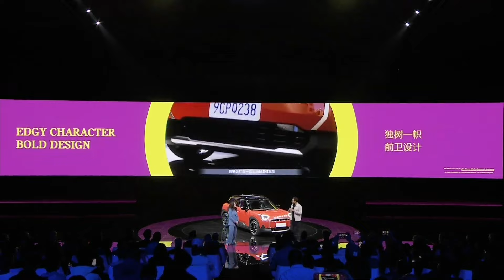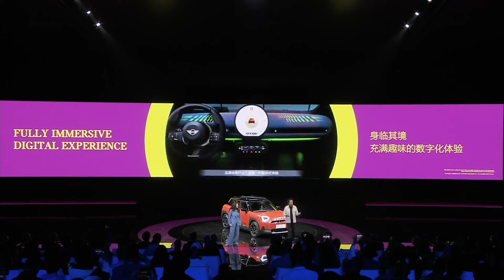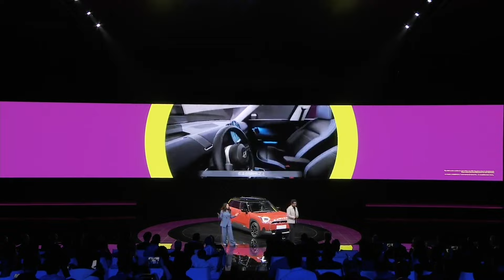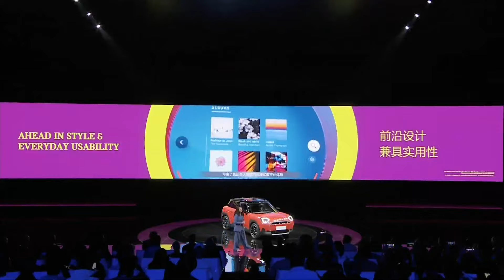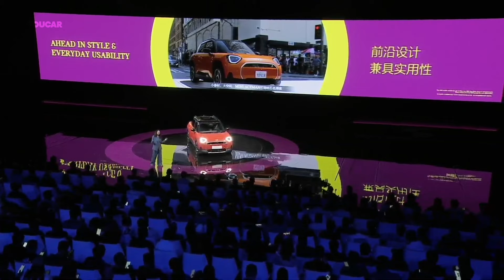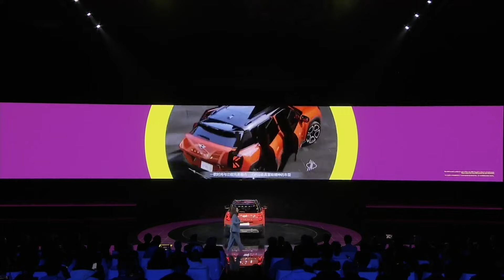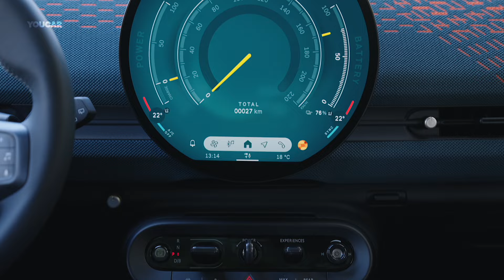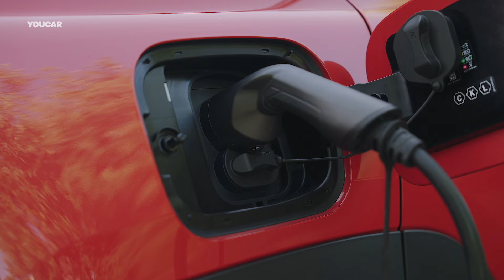MINI ACEMAN Premium Small SUV - All the Details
MINI celebrates the premiere of the first SUV model for the premium small car segment with the debut of the MINI Aceman. Combining compact exterior dimensions with spacious interiors and an all-electric drive, the MINI Aceman embodies a contemporary interpretation of Sir Alec Issigonis’ vision. With room for five passengers and an immersive digital user experience, MINI Aceman offers a refreshing take on urban mobility while retaining the iconic MINI go-kart feeling. Its innovative design, electric propulsion, and advanced assistance systems pave the way for an electrifying MINI future, ensuring a resounding success in the premium small car segment.

Stefanie Wurst, Head of MINI, lauds the MINI Aceman for its exciting addition to the all-electric lineup, emphasizing its perfect fit for urban navigation with crossover versatility and MINI's signature go-kart feeling. The sleek design, performance, and spacious 5-seater configuration promise a compelling package that's bound to captivate drivers.

Externally, the MINI Aceman exudes sporty agility with compact proportions, boasting robust contours, and a commanding presence. Its aerodynamic design, combined with all-electric propulsion, not only enhances efficiency but also offers ample interior space and a predicted range of up to 406 kilometers. The MINI Aceman stands out with its expressive body finishes, customizable trims, and distinctive exterior details, ensuring a dynamic presence on the road.

✅ Source: MINI

00:00 Intro
00:20 Presentation
06:32 Design details